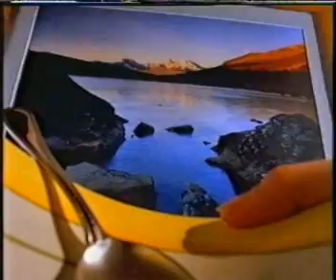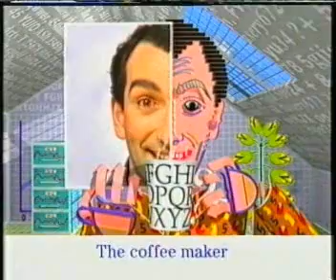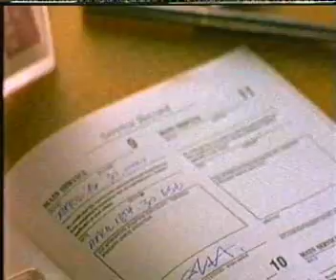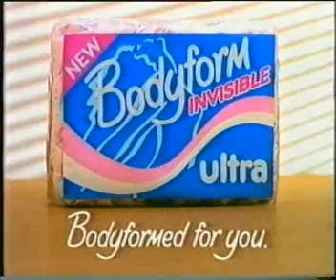Channel 4 - Goodfellas - Continuity